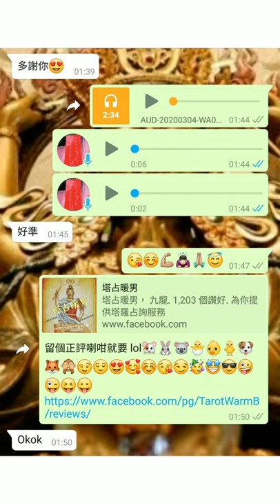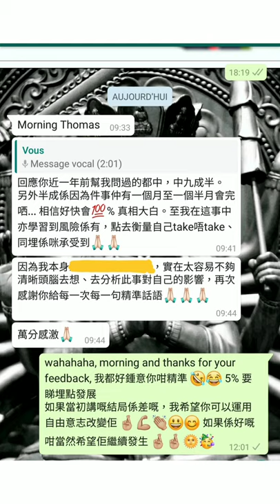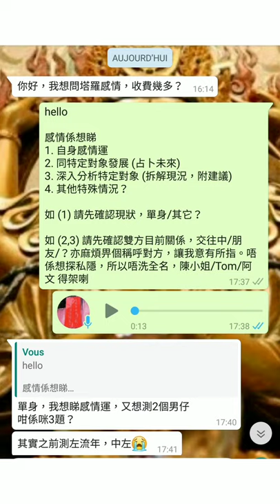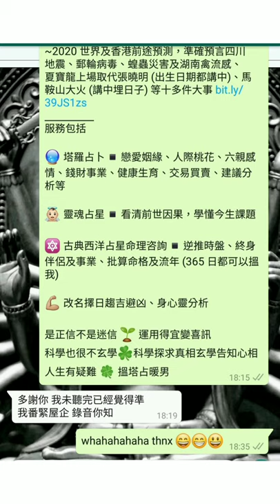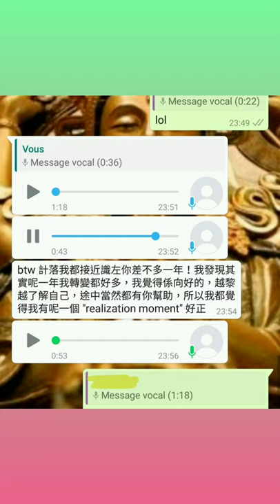塔占暖男星座運勢 ⭐處女座⭐ 17/10 - 14/11